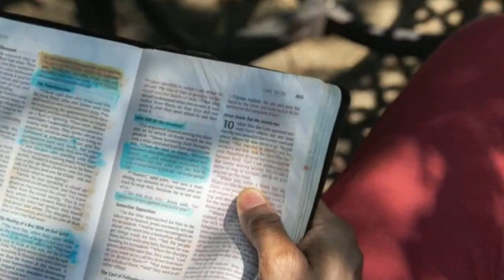Wednesday Watch™ Inaugural Meeting on the Wall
Wednesday Watch™ is the late-night, weekly prayer meeting of Global Girl Ministries International. Moderated by Elder Andrea Nancille Jackson, intercessors and prayer warriors from around the Kingdom of God join her every Wednesday night to talk to God and each other about real life topics that affect us in real ways.

Wednesday Watch™ is a prayer meeting that meets the real life needs of the Citizens of the Kingdom of God. This non-traditional, unreligious approach is designed to dispel the mystery of prayer and open up the viewer to an uncomplicated way to talk to God. The God of Heaven is not looking for flowery words or pious, religious soliloquy, rather He wants to hear our hearts poured out to Him in conversation and prayer.

“But a time is coming, and even now has arrived, when the true worshipers will worship the Father in spirit and truth; for such people the Father seeks to be His worshipers.” New American Standard Bible

UPLOAD on YouTube on the following Thursday morning.

Inaugural Watch on the Wall:
Elder Andrea Jackson and Elder Jackie Givens talk about and pray for real life topics ripped from the headlines and submitted prayer requests.
"My husband is cheating on me but he repeatedly asks for forgiveness."
"A fire bomb was thrown in my apartment. It killed my brother and destroyed all my possessions."
"I keep dreaming about snakes and rats."
"My older sister is a narcissist and constantly lies on me to make me look crazy. I am crazy?"
"I'm unemployed and don't qualify for benefits. What should I do God?"